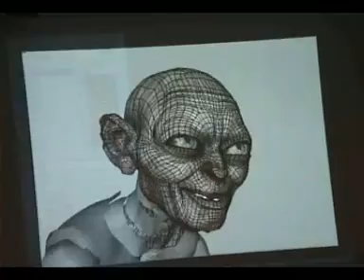gollumtalk.mov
Short video from a Weta presentation on Gollum; nice demonstration of how the face model transitions between the various blendshapes